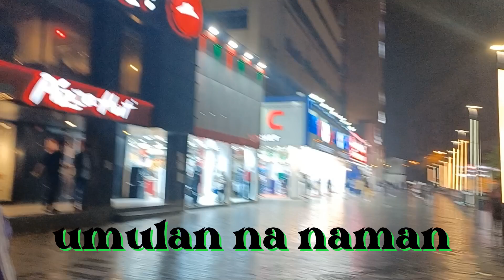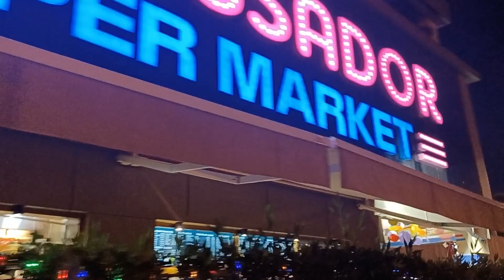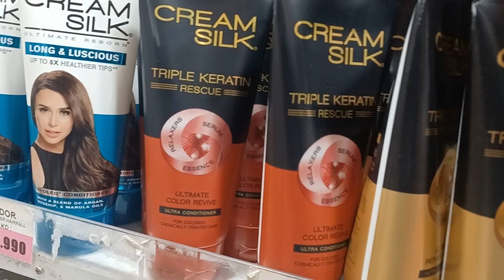Umulan na naman